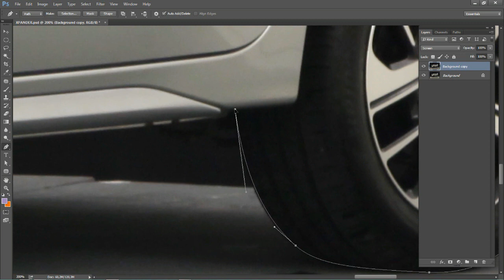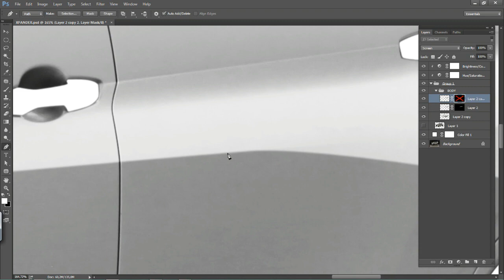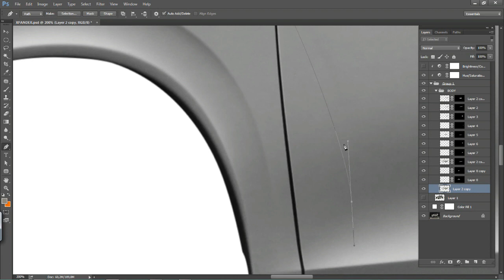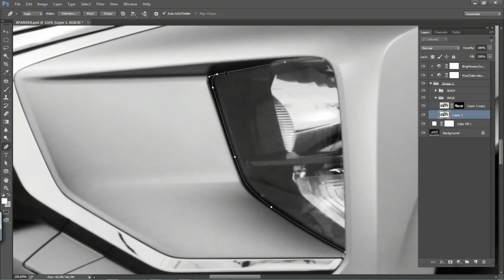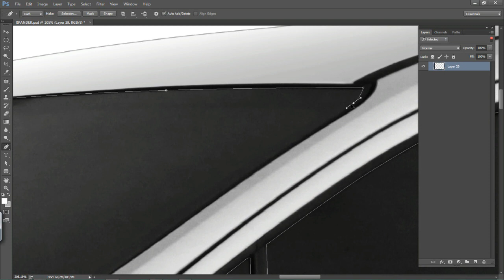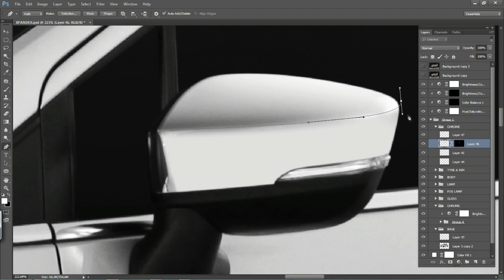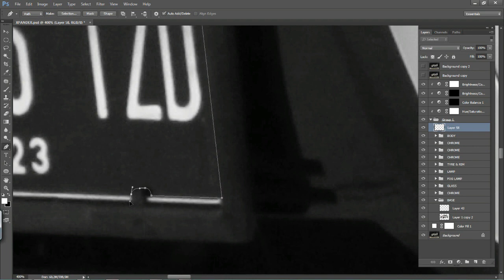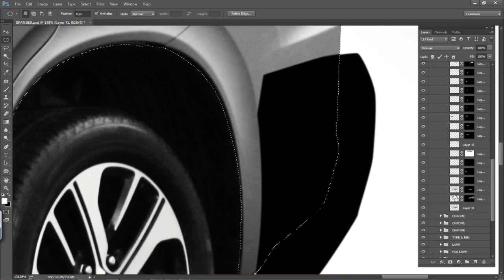Mitsubishi Xpander Car Digital Imaging and Retouching - Photoshop CC Speed Art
TRAFFIK Creative and TRAFFIK Academy have changed their name to EYELINX since 2018.

Credit :

Photo by Ayub Waskita (@waskitaproject)